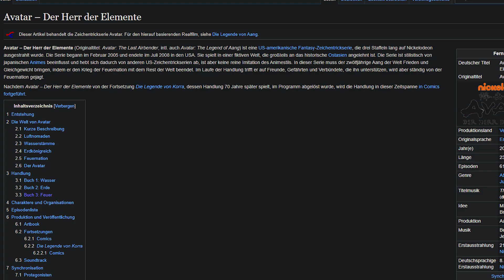AVATAR BUCH 3: FEUER in 22 MINUTEN | Avatar Der Herr der Elemente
📢 Heute beenden wir meine gestartete reihe von "Avatar in Minuten" mit Buch 3: Feuer in 22 Minuten.

⛔️WICHTIG⛔️

🔔Kommentiertes Video von Kohaku 2020🔔

❗️Kohaku Est. 2019